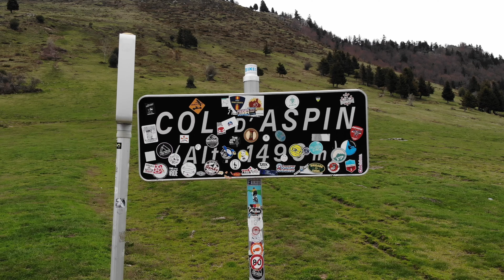Petits souvenirs de vacances filmés DJI Mavic Air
Quelques images  du  drone MAVIC AIR pendants mes vacances pour les amateurs